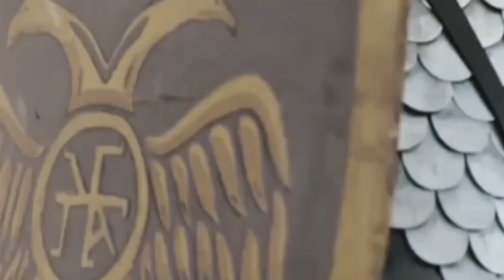The Conquest Of Talitlah - History Of Tariq Bin Ziyad Ep: 05 || Urdu Kahani 24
Tariq ibn Ziyad, also called Tarik in English, was a leader from North Africa who worked for the Umayyad Caliphate. Around 711–718 AD, he started the Muslim conquest of Spain, known as Hispania back then. Tariq led an army across the Strait of Gibraltar from North Africa and gathered his soldiers at what we now call the Rock of Gibraltar.

Hey YouTube team

I included some videos in this video to make it easier for everyone to understand. I made sure to explain everything clearly, so I hope you all got the message.

I create educational videos using my own voice. Please ask for permission before reposting or using my content.